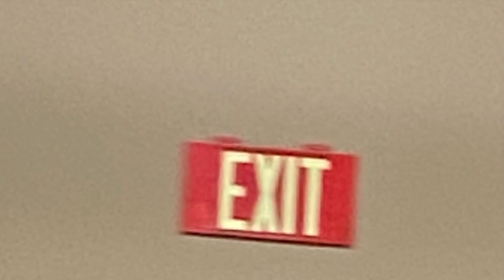Local systems Ep. 7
Found this really interesting combination of devices at a local supermarket, there’s also a Dollarama built on to it which has System sensor L-Series horn/strobes and a notifier panel.
Alarms:
EST Genesis Horn Strobes
2 edwards adaptahorns (i don’t know the model # of either of them)
Unknown model bell
Chubb security alarm bell/strobe (connected to the unknown model bell and several other smaller bells around the building)
Unknown exit sign
Unknown emergency lights
270-SPOs
Panel i don’t know the model of and forgot to take a picture of it